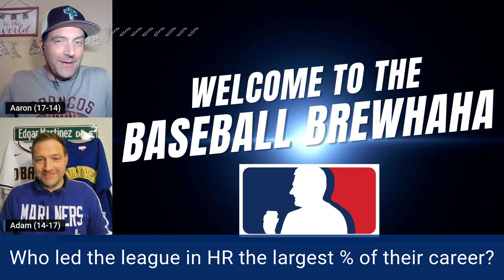Leading the Pack (Like Rudolph?) - Daily Baseball Trivia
Today's Question:

Who led their league in HR the largest % of their career?

a. Gavvy Cravath
b. Harmon Killebrew
c. Ralph Kiner
d. Mel Ott
e. Babe Ruth
f. Mike Schmidt

Welcome to the Baseball Brewhaha! This is your spot for obscure Daily Baseball Trivia.

Join identical twin brothers Aaron and Adam with your favorite brew and put your baseball knowledge to the test.